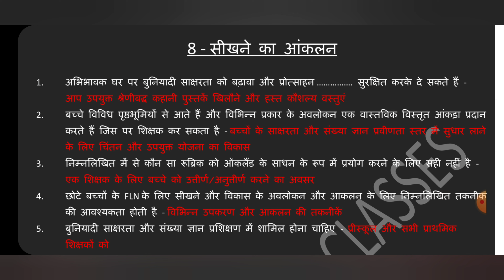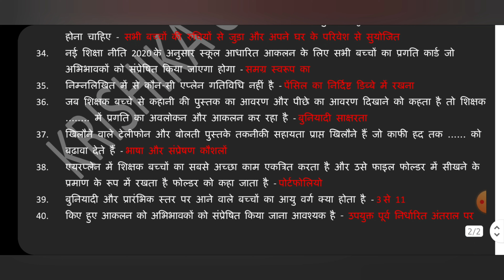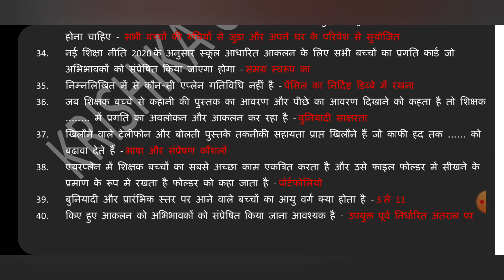FLN Course 8 Answer Key